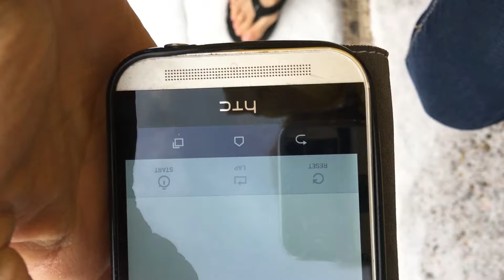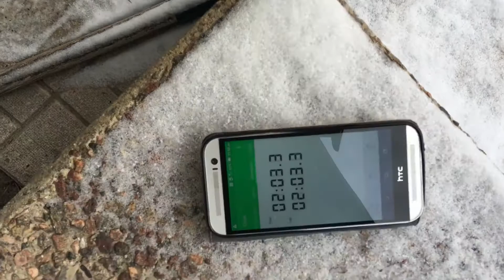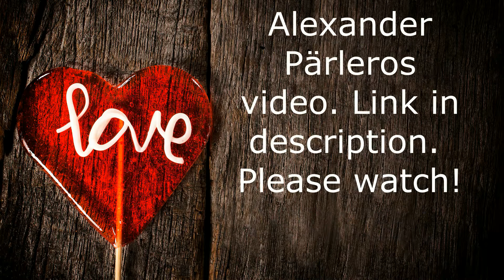Brown fat? Who knew! | Get inspired by Alexander Pärleros ice bath with Wim Hof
It's a Canadian winter! I'm sharing some of the benefits of cold therapy as I learn more about it. Brown fat? Who knew!

Get inspired by Alexander Pärleros ice bath with Wim Hof. Much gratitude to other videos on YouTube and of course to Wim Hof himself. Impressive stuff!